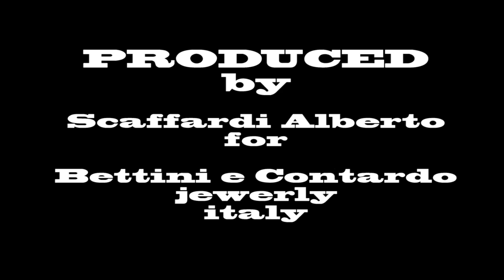handmade gold pendant whit emerald and diamond first time prima parte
Pendente in oro 18kt con finta incassatura a notte che accoglie grande smeraldo a goccia e castone a graffe con diamante taglio antico.